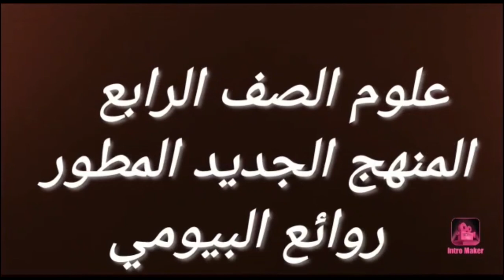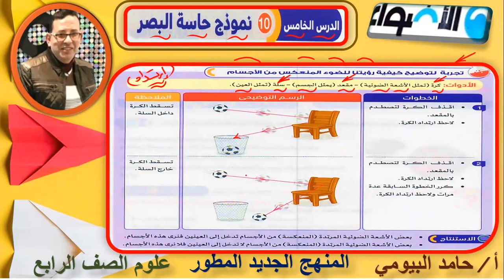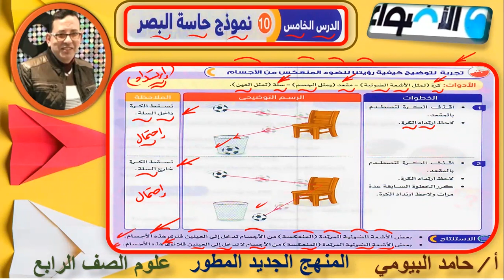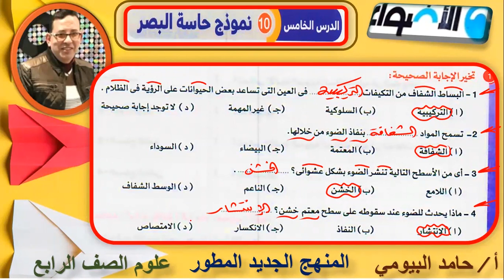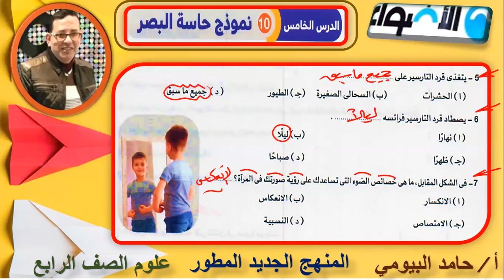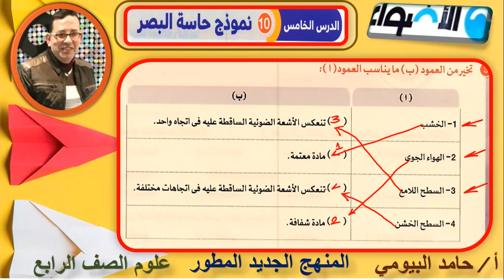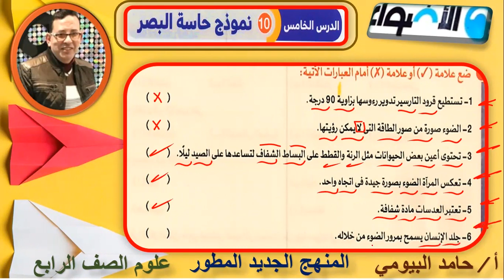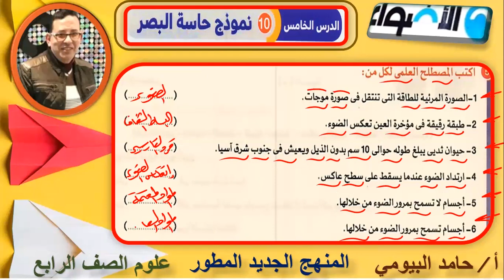حاسة البصر مع شرح وافي ومفصل مع مستر حامد البيومى للصف الرابع المنهج الجديد المطور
الصف الرابع
المنهج الجديد المطور
2021/2022
 حامد البيومى
نموذج حاسة البصر